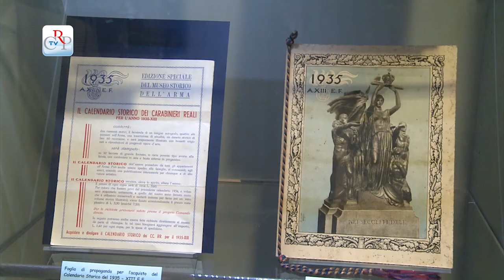I calendari dell'Arma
"Buon anno con i Carabinieri: i calendari storici illustrati" è il titolo della mostra visibile fino al 12 giugno nella  Biblioteca della Regione Piemonte. L'allestimento curato da Guido Masera propone l'intera collezione dei calendari storici dell'Arma dei Carabinieri, dal 1928 ai giorni nostri. Particolarità del primo esemplare è che fu concepito come datario dal quale veniva staccato ogni giorno un foglietto, il classico calendario da muro "usa e getta". Molto apprezzate dai collezionisti le annate risalenti ai primi anni '30, quando viene ripresa la pubblicazione per volere del Comando Generale dell'Arma, che tutt'ora ne cura l'edizione.